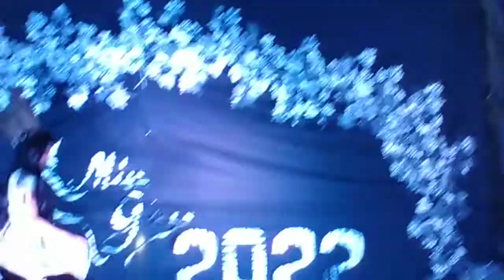Happy Fiesta Marwasa, Poblacion, Malita Davao Occidental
This would taken on April 27, 2022 @9:00 pm. Miss Gay 2022 pasiatab.